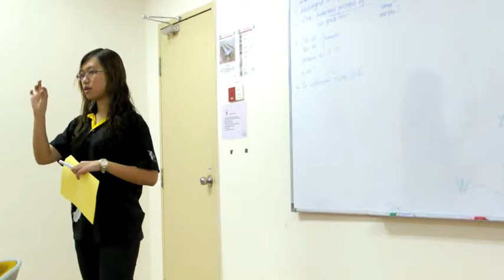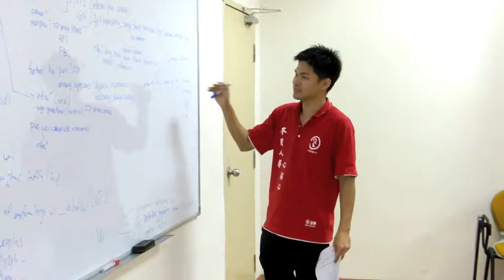PBL tutorial at Universiti Sains Malaysia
Observation of a Problem-Based Learning tutorial at Universiti Sains Malaysia Faculty of Medicine.